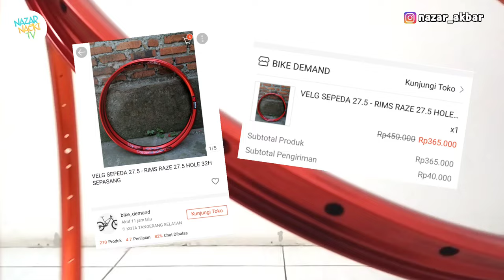Wheelset Rims Sepeda MTB RAZE R7 27.5 - 32 Hole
berikut video unboxing Wheelset Rims Sepeda MTB RAZE R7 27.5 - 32 Hole

selamat menyaksikan 😁👍